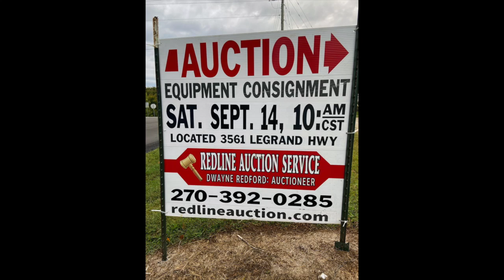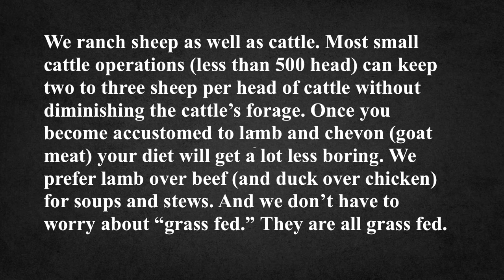Soy Boys Need Not Apply. Real Men Only.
The socioeconomic realities of prosperous and comfortable country living are not what most Seekers coming from the American urban or suburban model tend to imagine.You need equipment (we will talk about infrastructure in another video).